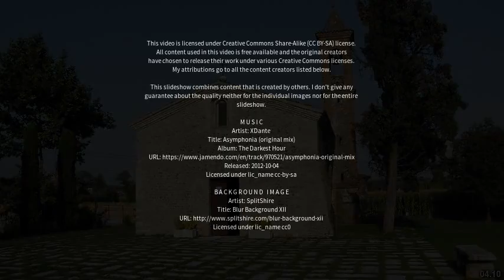Best places to visit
Best places to visit - Villa Cortese (Italy) Best places to visit - Slideshows from all over the world - City trips, nature pictures, etc.